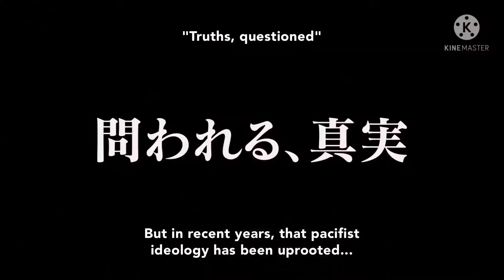BAHUBALE trailer in AOT